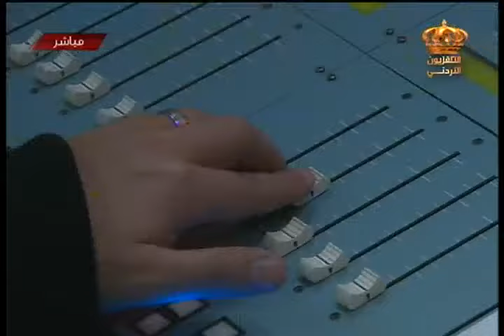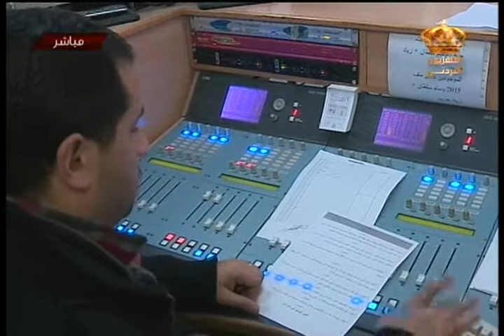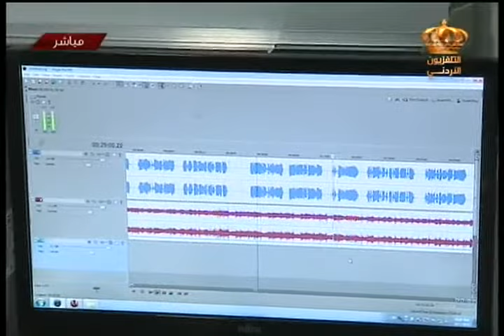يوم جديد تقرير عن إذاعة أمن أف أم مع الزميل أحمد أبو حماد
تقرير عن إذاعة أمن أف أم مع الزميل أحمد أبو حماد في برنامج يوم جديد على شاشة التلفزين الأردني
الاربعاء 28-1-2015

الاشراف العام : د.ميساء الرواشدة